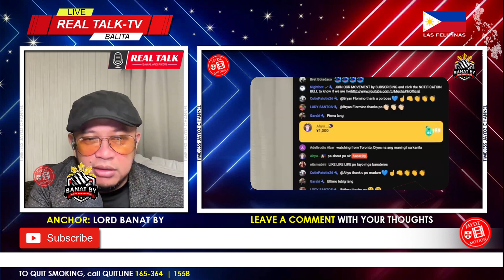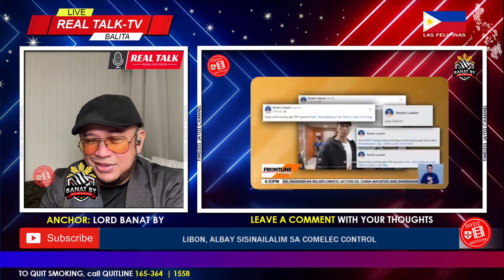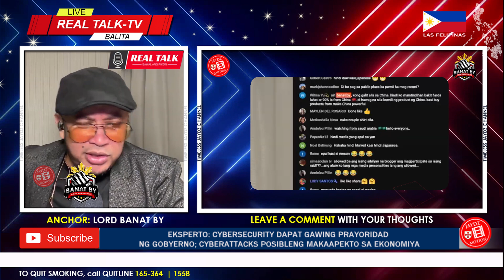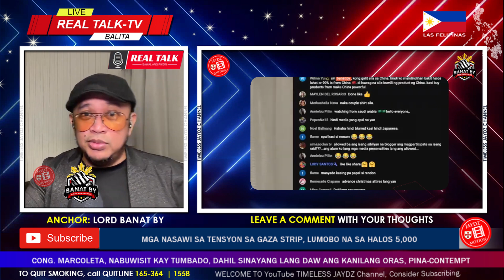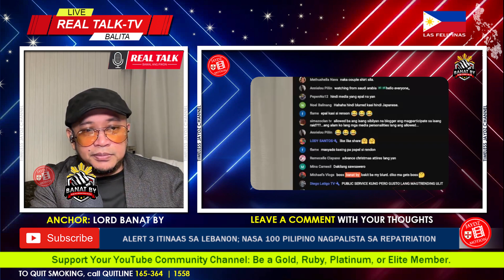IIMBESTIGAHAN! PNP CHIEF ACORDA UMANO'Y MAAARING MAY PAGLABAG SA MEDIA RELATIONS POLICY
🙃 Hello everyone, Get Excited, Up Now Vlog No.2527 on ® 'Timeless Jaydz' Motion channel presents LATEST BANAT BY REACTION | PAG-LIVE NG ISANG VLOGGER SA OPERASYON NG PNP-ACG SA MAKATI, MARAMING NAGTAAS KILAY | ALAMIN